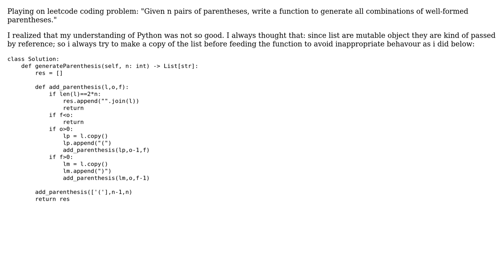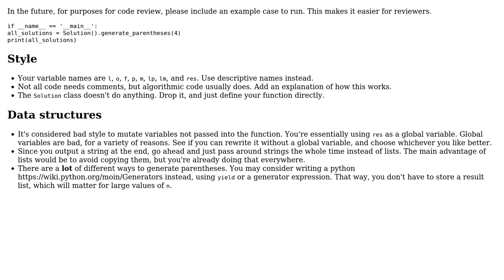Code Review: Generate valid combinations of parentheses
With thanks & praise to God, and with thanks to the many people who have made this project possible! | Content (except music & images) licensed under CC BY-SA | Music | Images & others | With thanks to user Zachary Vance user curious user 200_success and the Stack Exchange Network Trademarks are property of their respective owners. You are responsible for your own actions.